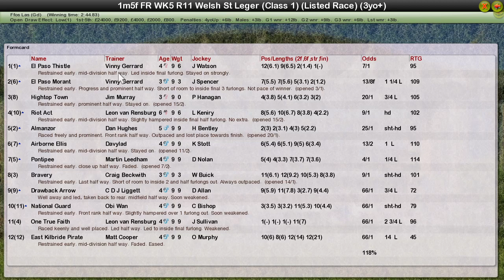FR WK5 R11 Welsh St Leger